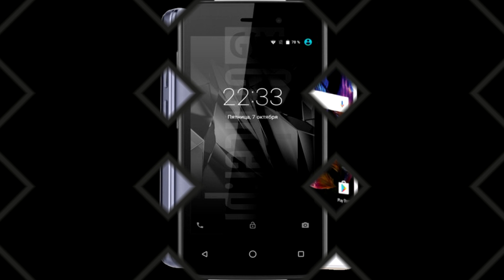Top 3 Budget Smartphone Under 3000 Taka in Bangladesh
Hey  you find smartphones and Android phones in Bangladesh that are available under  3000 Tk. This is the lowest or the cheapest price category.

3 Best Budget 3K Taka Smartphones are listed bellow:

01. WE A10
02. Micromax Bolt Q3001
03. Lava Iris 30

Credits
INFORMATION:

SCRIPT:SHAHADAT HOSSAIN
ACTOR:SHAHADAT HOSSAIN
EDIT:SHAHIN HOSSAIN
PUBLISHING: SHAHADAT HOSSAIN